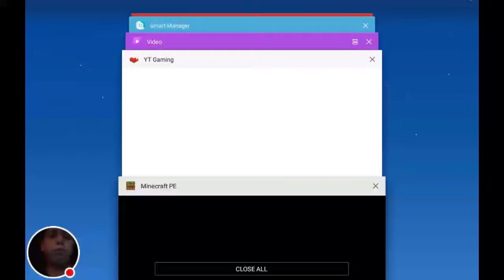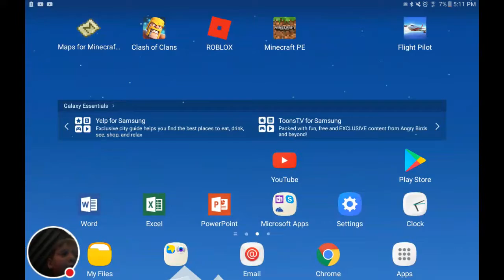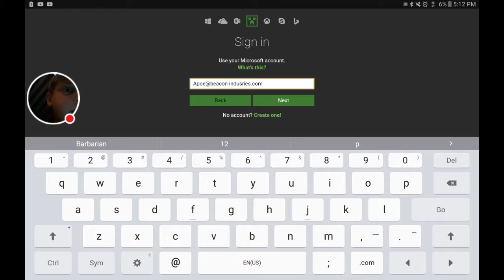My Minecraft: Pocket Edition Stream